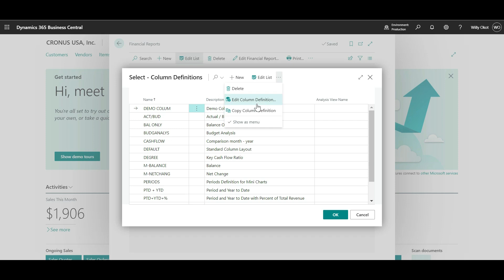Microsoft Changes Account Schedule to Financial Report in Microsoft Dynamics 365 Business Central